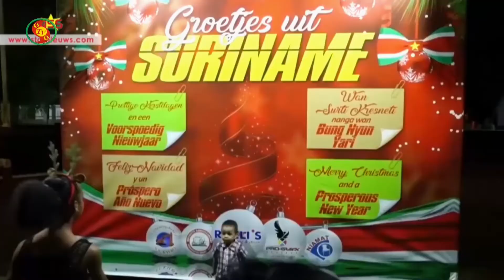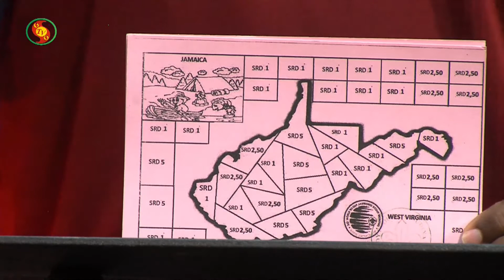MMANTEN TAKI 11 dec 2018